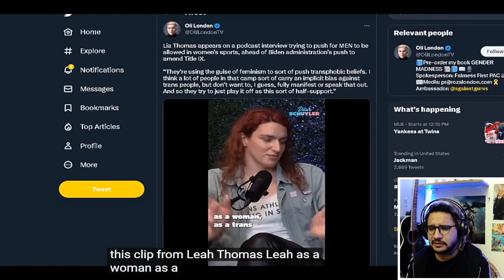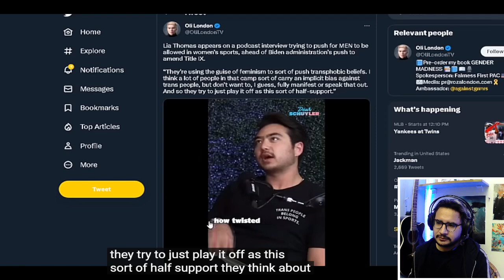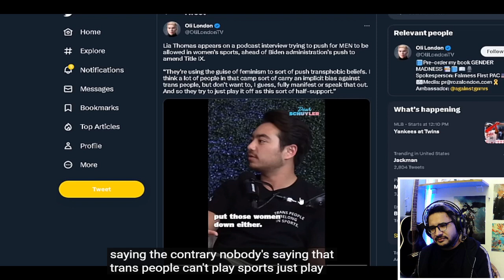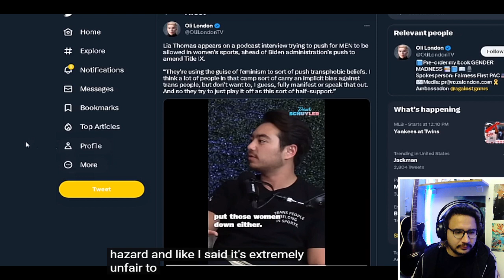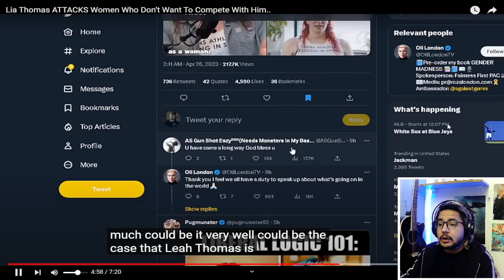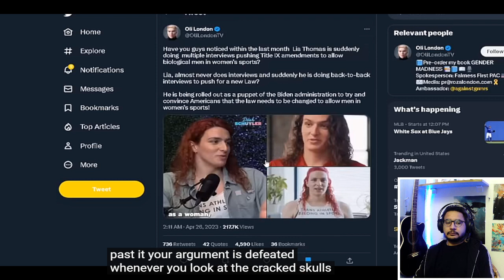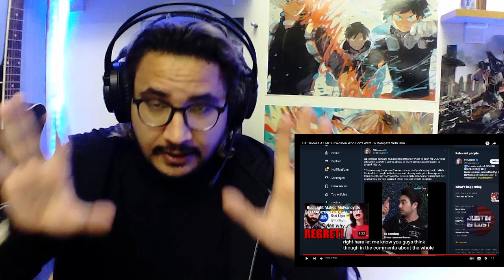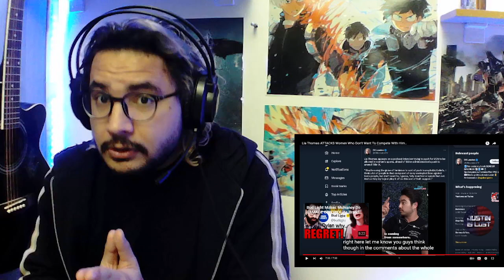Lia Thomas ATTACKS Women Who Don’t Want To Compete With Him